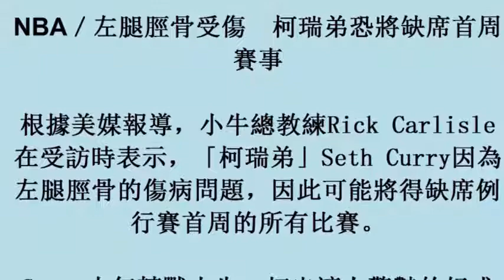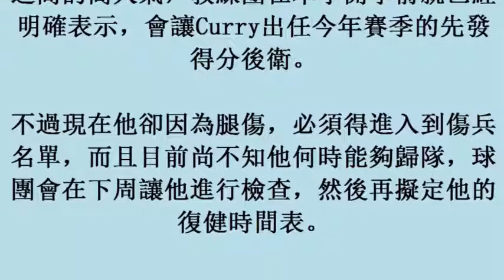NBA／左腿脛骨受傷 柯瑞弟恐將缺席首周賽事